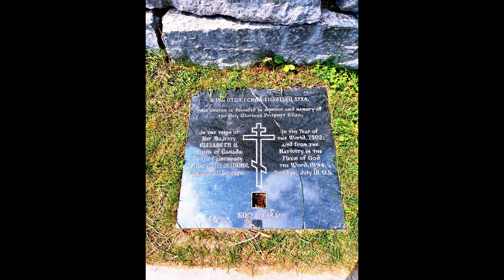Saint Elias DJI MINI 3 PRO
Here is a beautiful church in the middle of nowhere Saint Elias